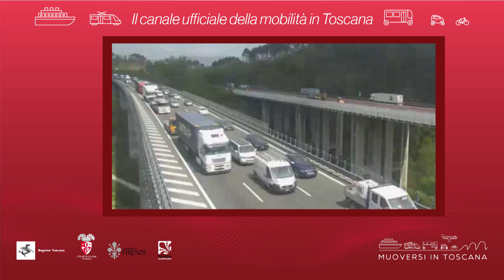Muoversi in Toscana - Edizione delle 10 del 18 gennaio 2019